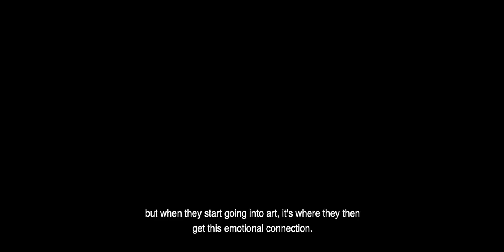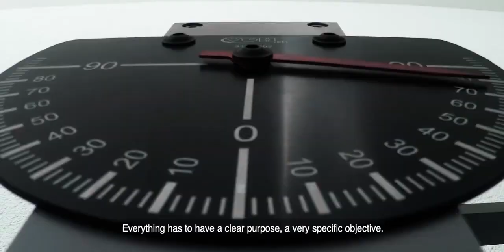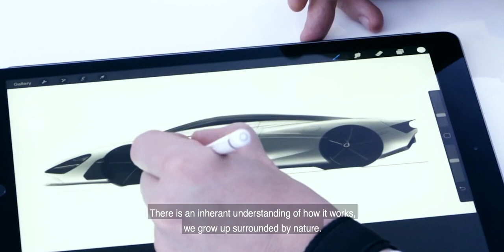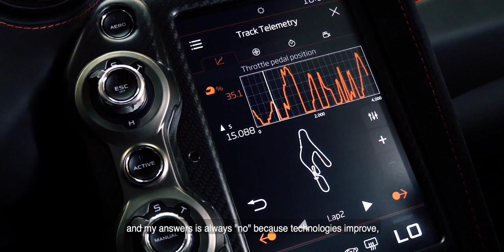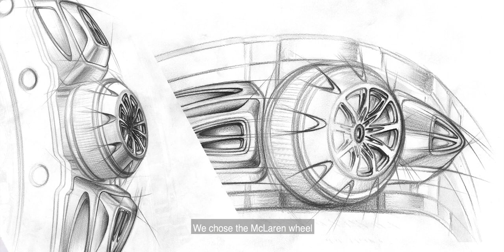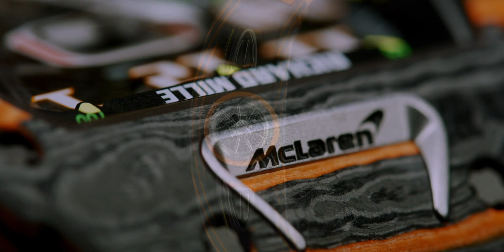RM 11 03 Flyback Chronograph McLaren — RICHARD MILLE